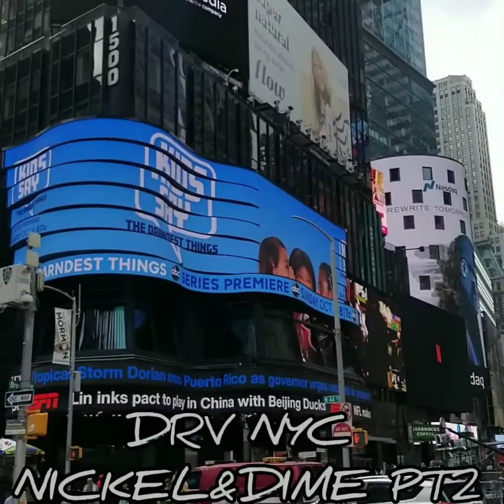NICKEL&DIME DRV NYC. TM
INFINITE FREESTYLE RADIO FOOLS YA'LL AINT LISTENING